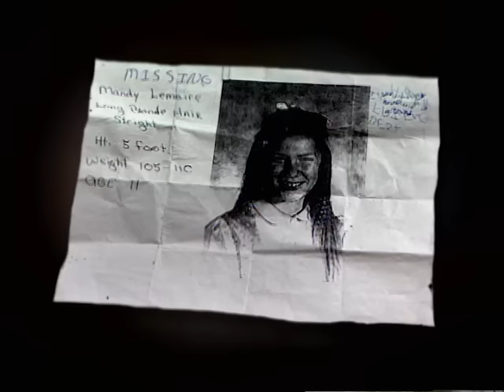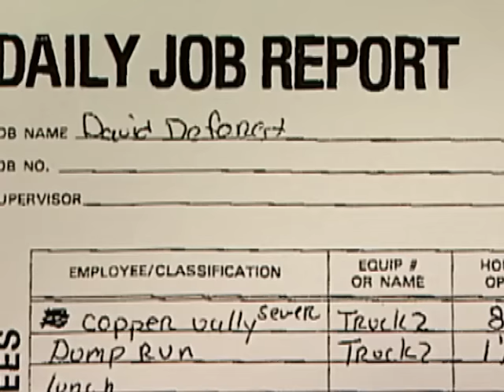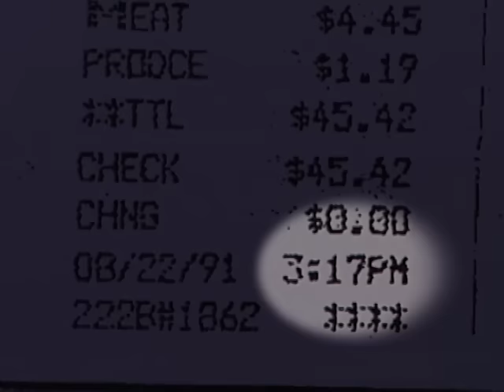Forensic Files - Season 8, Episode 23 - Sphere of Influence - Full Episode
When an 11-year-old girl disappeared from a small town in a remote area of Alaska, investigators wondered if she'd been attacked by a bear or become lost in the dense woods. It turned out neither was true.